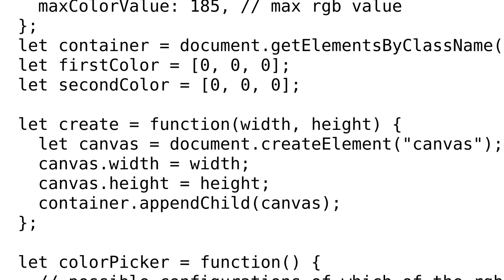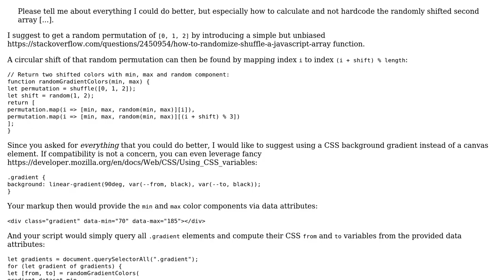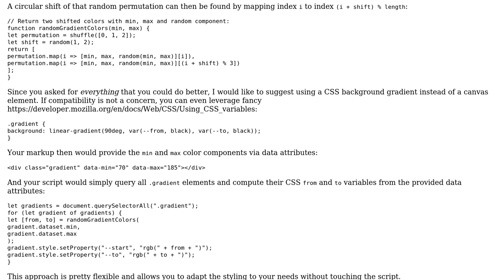Code Review: Random gradient header generator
With thanks & praise to God, and with thanks to the many people who have made this project possible! You are responsible for your own actions.